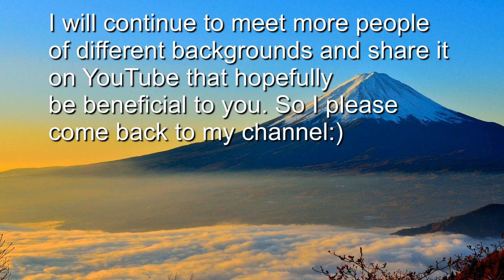Interview with a Quadrilingual 【英語上達方法】4か国語をペラペラ話すエジプト人から日本人へのアドバイス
【概要】
4か国語をマスターしたエジプト人コンサルタントとの対話です。

・英語上達方法（成人向け）
・子供が英語を習う必要性の有無
・彼が考える日本に必要な変化
について役立つお話をしています。

【インフルエンサークラブの紹介】
Facebook ページ↓

概要：
外国人6割：日本人4割のインフルエンサー（YouTuber, TickTocker, Instagramer,
Photographer, Film maker, Actor, Musician etc.)の集まりでみんなでアイデアを出し合ったり
勉強会をするグループです。
インフルエンサーになりたい人でも、そうでなくても参加可能☆

日本語ができる人も多いので、英語が苦手な方でもＯＫです！
何かみんなで小さなコミュニティから日本を良くしていきたい方にもお勧めです！

☆豪留学後、有名英会話スクール講師３年
☆ドバイを拠点とするエミレーツ航空に９年勤務（マネージャー職３年）
☆CA退職後、外資系コンサル会社で翻訳アドミ業務

現在は、日本と海外の人がお互いの文化の「良いとこどり」をして、豊かで充実した人生を送るためのサポート活動に携わる

【資格＆性格】
TOEIC975点 (リスニング満点)
笑顔と困っている人がいたら無視できないおせっかいな性格・おっちょこちょい

【おススメYouTuber】
①英語系

【夢を叶える3つの方法】元ドバイ在住CA/ 不安や壁を乗り越えて夢を叶える方法

【自己紹介】
私は学生の頃自分に自信が無く悩んでいましたが、英語や海外を通して英会話講師や外資系CAになることができ、自分を変えることができました。また、昔は窮屈で仕方がなかった日本や家族の良さも分かり大好きになりました。

日本と海外両方の価値観を取り入れて、「今の自分に自信が無い」「自分を変えたい」と思っている方が、英語や海外について学ぶ事でもっと素敵な理想の自分になるきっかけとなるお手伝いをしていきたいです。

人生１００年時代、理想の自分になって楽しんでいきたい方や一緒に成長していきたい方、お待ちしています！！！☆